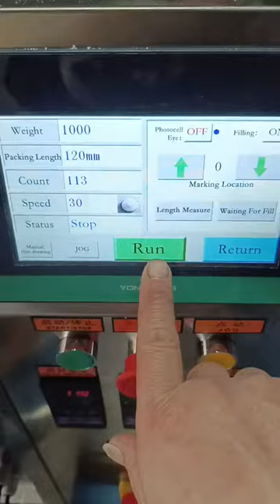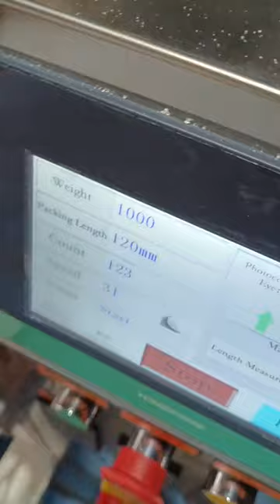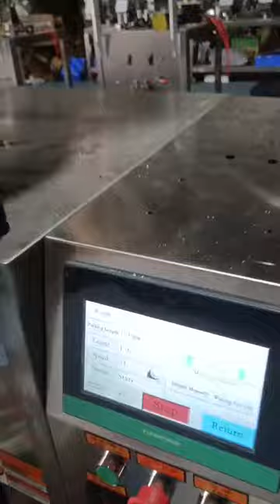Washing powder/detergent powder/soap powder packing machine is ready to Africa